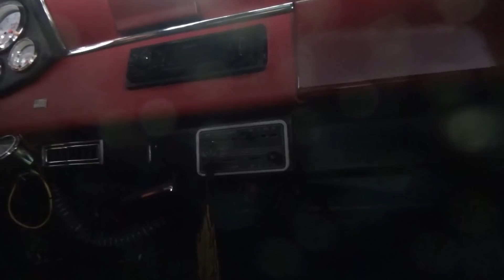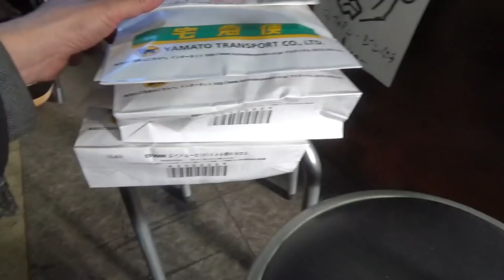1953Chevrolet truck３１００ マスタングⅡ取り付け準備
1953Chevrolet　truck３１００　マスタングⅡ取り付け準備の作業を進めております、腰が痛くなかったら、もうすこし進んでいくのにな・・・